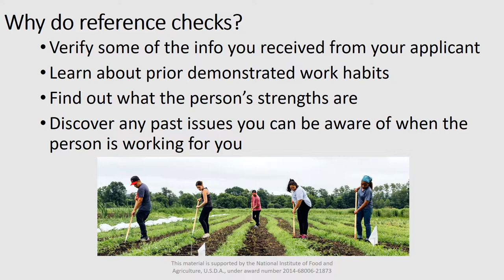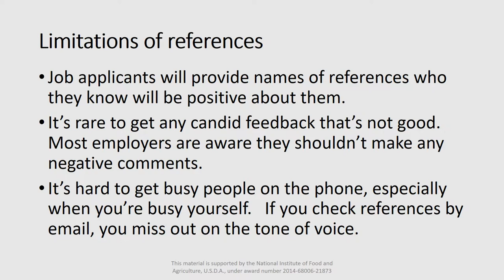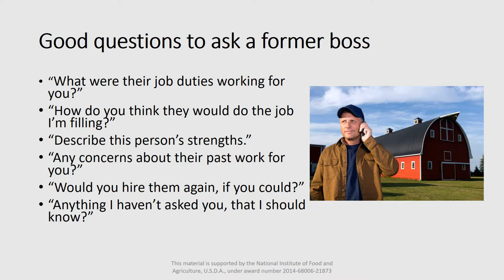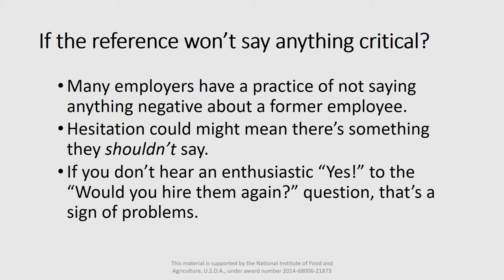Farm managers series Reference Checks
This video shares tips for how to use reference checks to learn more about a prospective job applicant. You'll learn about the kinds of information that can be gained through a reference check, its limitations, and how to incorporate it in your overall assessment of and decision-making about an applicant.